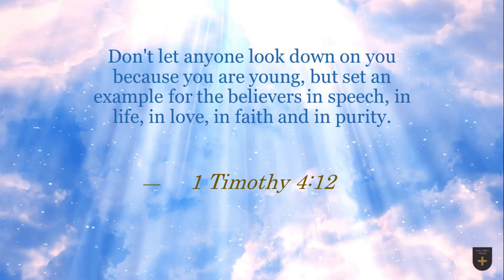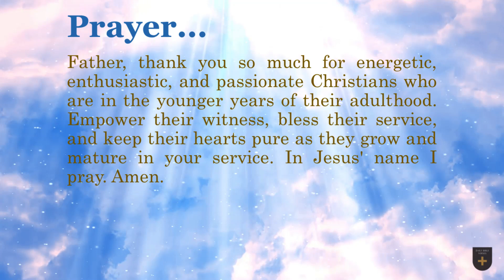Bible Verse of the Day - March 25, 2023